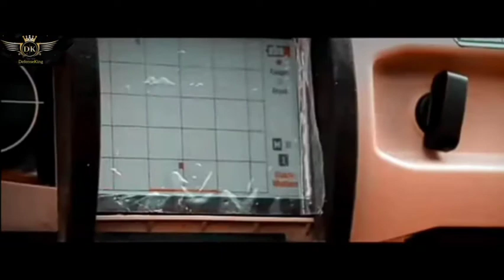𝙉𝙎𝙂 - 𝙉𝙖𝙩𝙞𝙤𝙣𝙖𝙡 𝙎𝙚𝙘𝙪𝙧𝙞𝙩𝙮 𝙂𝙪𝙖𝙧𝙙 (𝙗𝙡𝙖𝙘𝙠 𝙘𝙖𝙩) 𝘿𝙚𝙛𝙚𝙣𝙨𝙚𝙆𝙞𝙣𝙜 (𝙢𝙤𝙩𝙞𝙫𝙖𝙩𝙞𝙤𝙣 𝙫𝙞𝙙𝙚𝙤)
no mercy
NSG
Never Situation Give up
 by DefenseKing